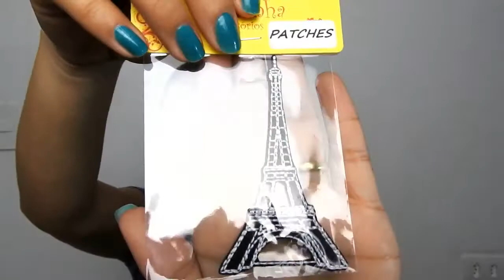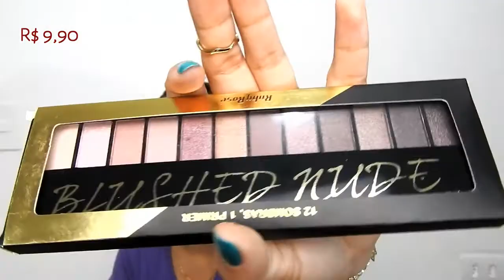MINI COMPRAS na 25 DE MARÇO (Mochila, tecidos, pincéis, maquiagens...) - Por Sil Soares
Não esqueça de ativar o 'sininho' 🔔 ok!?

➺Lojas:
Mauro bijuterias
Afife
XBZPresentes
Moda Bags (comprei a mochila) - rua 25 de março, 994
A Gaivotinha - rua 25 de março, 641 - lojas 5 e 7 (galeria)

major lazer - cold water (feat. justin bieber)